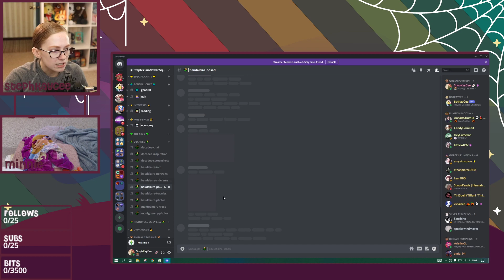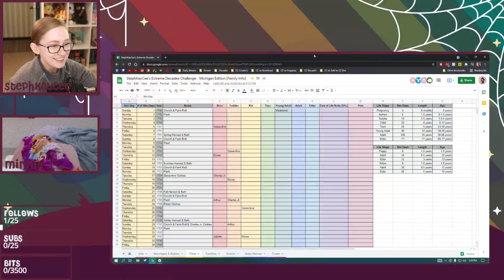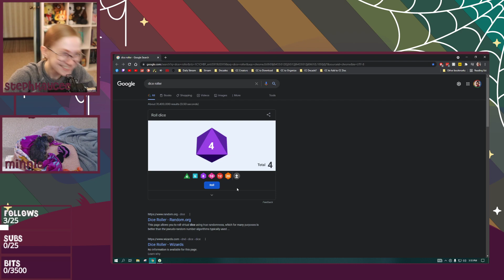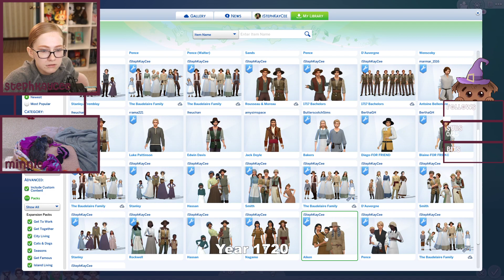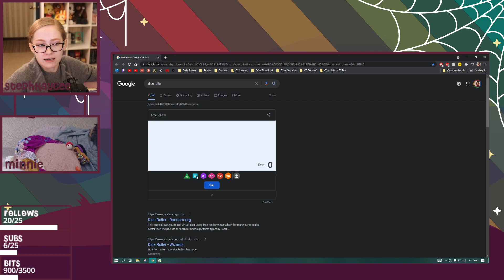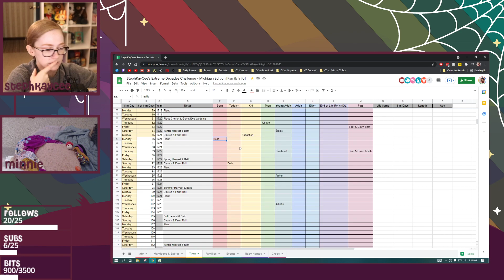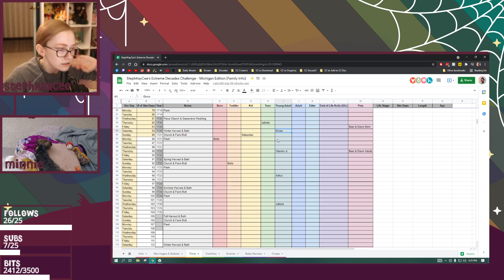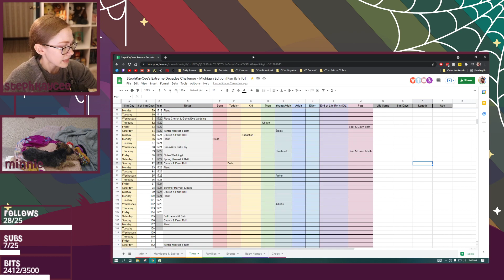🌻 [1720s] Extreme Decades Challenge (Part 37) 🌻 [10/06/2021 Full Twitch Livestream]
This is the full version of an old stream from my Twitch channel!
Original Title: 🌻 [1720s] Extreme Decades Challenge (Part 37) 🌻 !decades !discord !merch 🌻
Original Day Streamed: October 6th, 2021